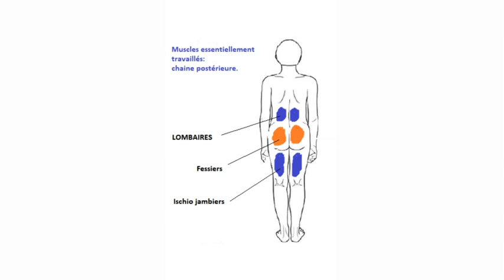MICI Coach : Séance N°3 d'activité physique par Marion Buisson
Cette semaine, Marion Buisson, championne de France de Saut à la perche, et marraine de l'afa, revient pour une nouvelle séance MICI Coach !